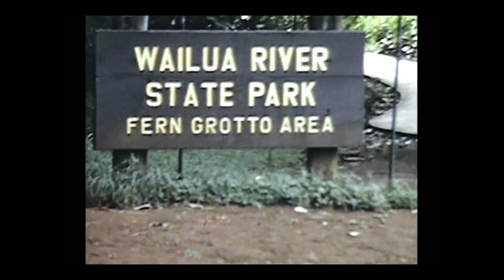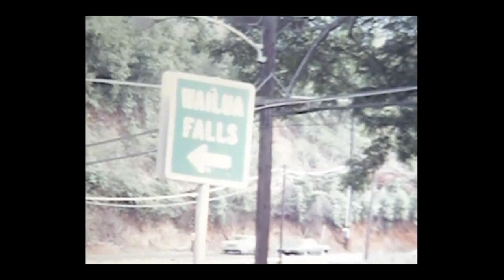Killets' Silent Home Movie Section 05